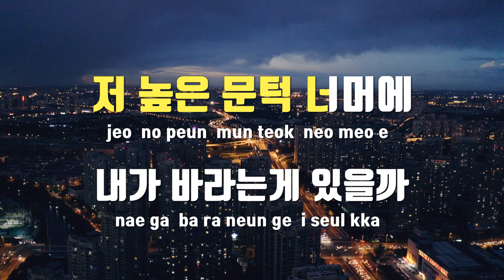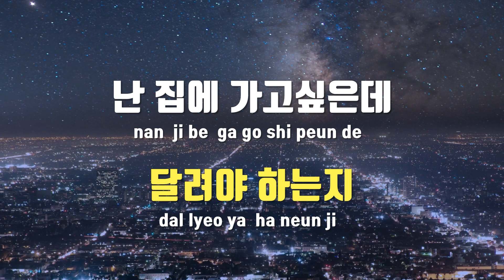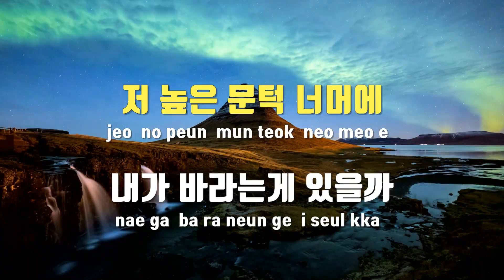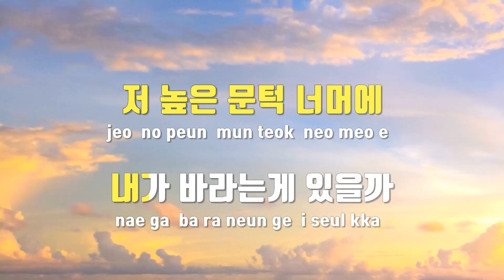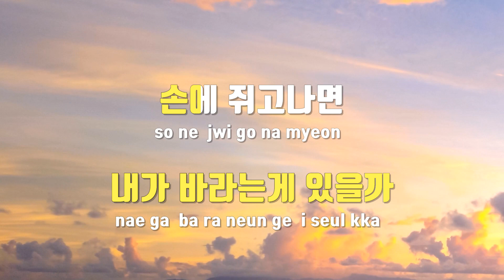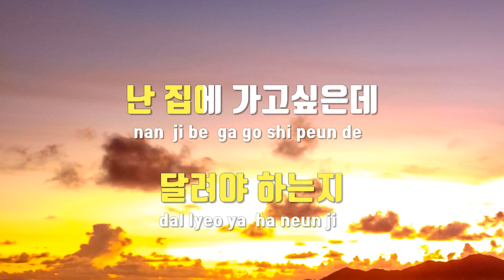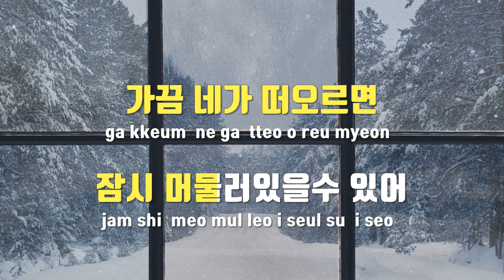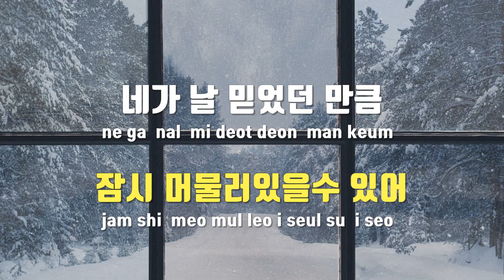[TJ노래방 / 멜로디제거] 문턱(소녀의세계X권진아) - 권진아 / TJ Karaoke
문턱(소녀의세계X권진아)  --  권진아